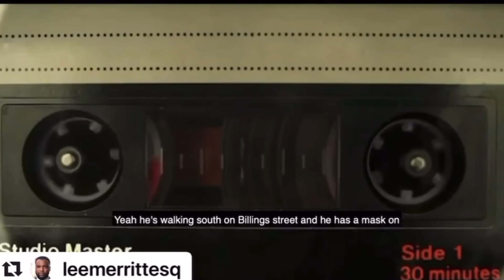(WOW) This is what they told the family!